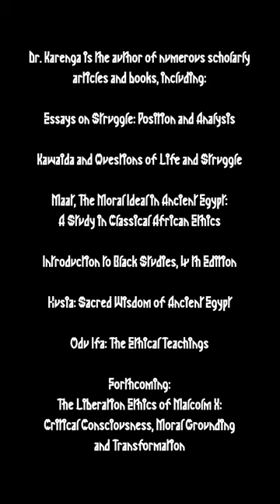Happy Kwanzaa! | Habari Gani?!?! Kuumba L I V E with Dr. Maulana Karenga, creator of Kwanzaa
Happy Kwanzaa! | Habari Gani?!?! Kuumba L I V E with Dr. Maulana Karenga, creator of Kwanzaa and Rev. Mark Thompson, Host @MakeItPlain